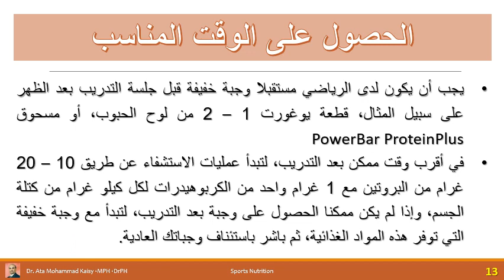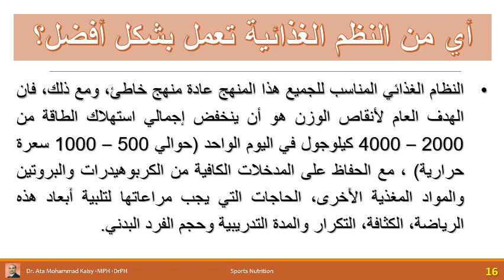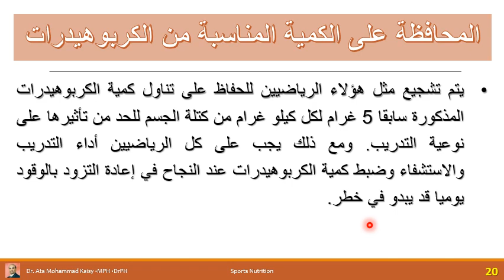Sports Nutrition - Unit 02 - Part 01 - Controlling Body Contents - التحكم بمكونات الجسم